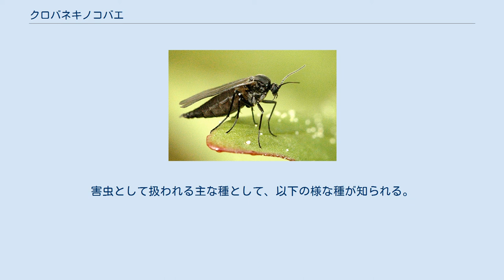クロバネキノコバエ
クロバネキノコバエは、双翅目クロバネキノコバエ科（Sciaridae）に属する昆虫の総称。
クロキノコバエともいう。
 シイタケや花卉、農作物などを食害する農業害虫、衛生害虫として知られる。
 世界で約2400種が記録されているが、未記載種を含めると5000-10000種になると考えられている。
記録されている種は、旧北区で約900種、新北区で約150種ほどであるが、実際には旧北区にあと約600種は未記載種がいると見込まれており、新北区や亜熱帯地域にも未知の種が多くいることが推測されている。
 クロバネキノコバエ科の分類は、双翅目の中でも「問題児」とされており、分類体系は混乱している。
本科はケバエ下目に属し、タマバエ科やキノコバエ科と近縁とされているが、高次分類にも問題が残されており、また属の定義も不十分である。
さらに亜科や族といった下位分類についてもほとんど検討が進んでいない。
 クロバネキノコバエの翅脈 成虫は体長1-6mmの種が多いが、まれに約10mmになる種もいる。
翅は透明または褐色、黒色であり、まれに斑点や暗色の帯が生じる。
湿った土中の有機物をエサに成長する。
 卵はふつう産卵後4-7日で孵化する。
幼虫は朽木や樹皮の内部などで生活し、8-20日で4齢となる。
蛹の期間は通常3-5日続き、その後羽化する。
 幼虫が集団で行進することが知られており、軍隊の行進を連想させることから「armyworm」と呼ばれている。
我が国では，北海道，秋田県，宮城県，群馬県，神奈川県、兵庫県でこの集団行進が確認されている。
 生態には不明な点も多いが、森林内で有機物の分解や花粉の媒介等に関与していると考えられている。
 針などはなく人体に直接の危害を与える昆虫ではない。
住居周辺で大量発生して家屋内を汚すことがある。
 クロバネキノコバエの多くの種は植物や菌類を餌とするため、農作物などに被害を及ぼす害虫として扱われる。
害虫として扱われる主な種として、以下の様な種が知られる。
 また、フハイカビの媒介者としても知られている。
ヨーロッパでは薬剤による防除が実施されている。